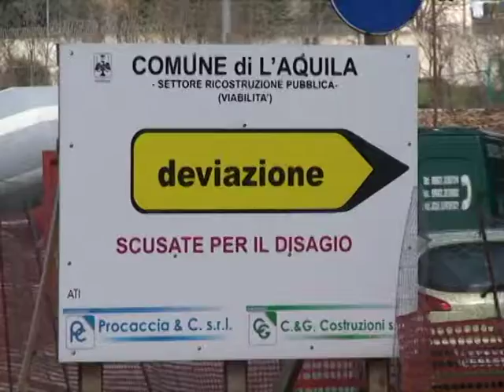Inaugurazione bretella Moroni rotatoria via corrado IV TeleP